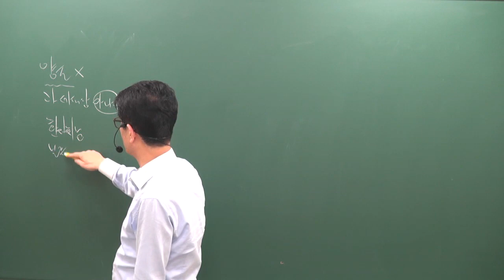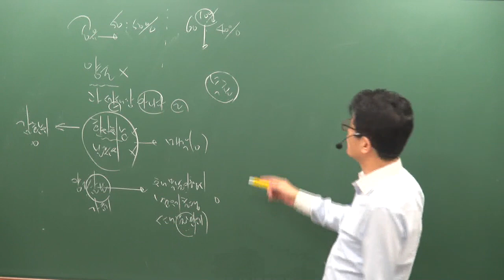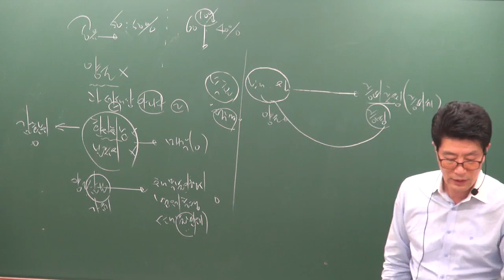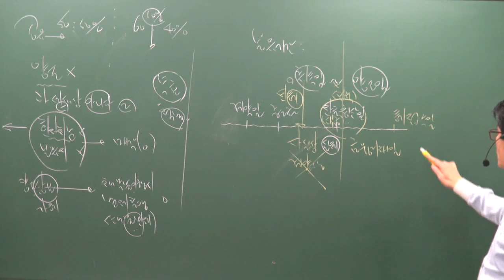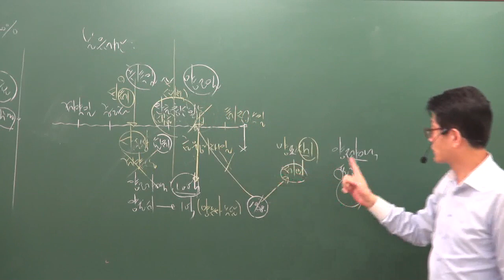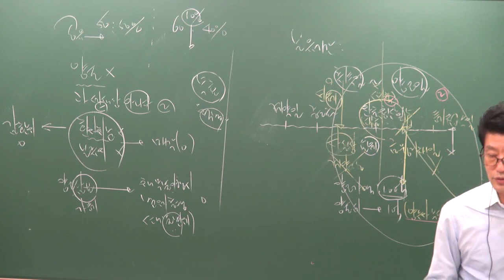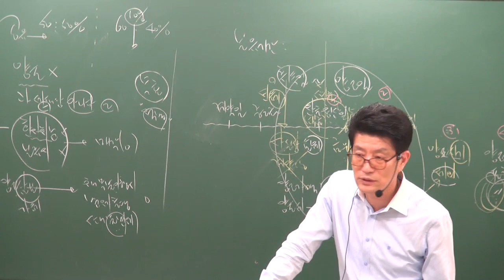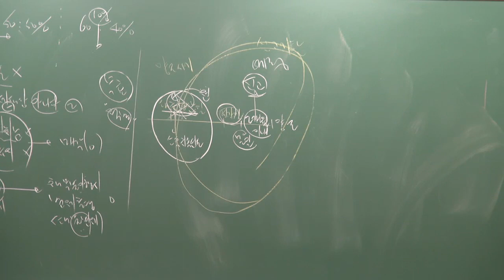[공전무] 2019년 공인중개사 부동산세법 고급이론 4-14